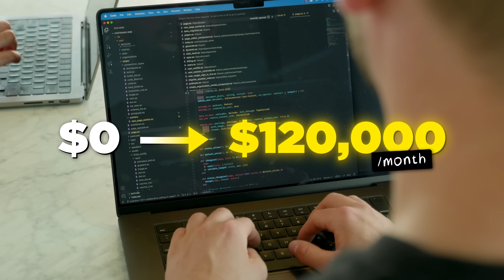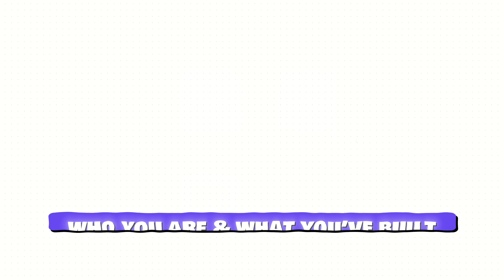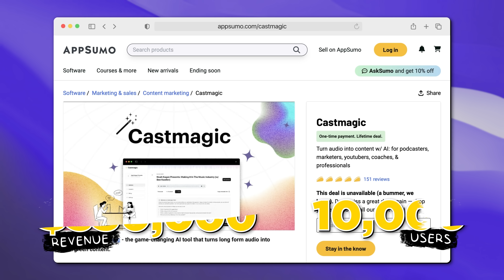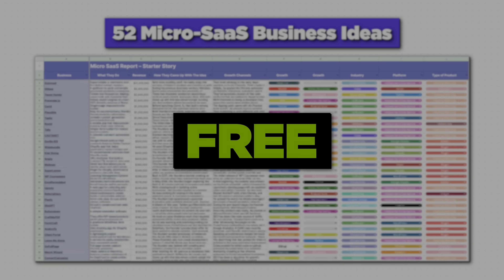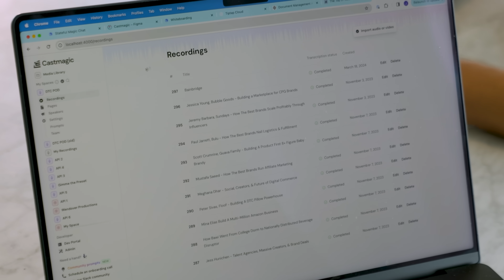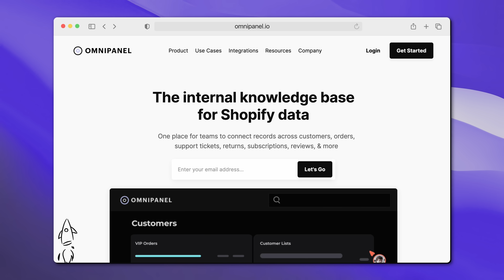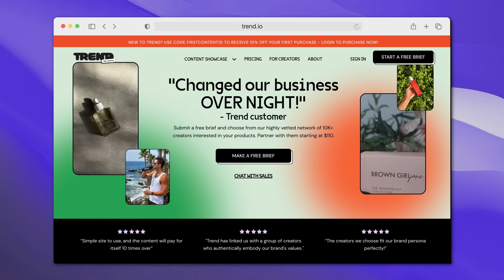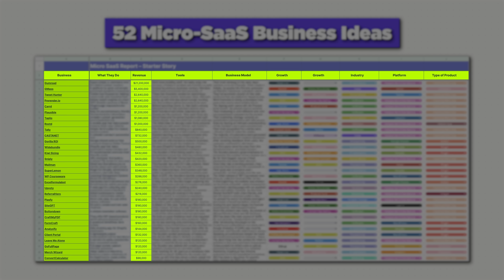They Make $1.4M/Year With AI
This is the breakdown of how the boys at Castmagic built an AI app from $0 to $120,000 a month in just 9 months.

0:00 - Intro
1:04 - The AI app
1:36 - Building with AI
1:59 - Finding the idea
2:42 - Launching an AI app
3:23 - Marketing & growth strategies
4:43 - Solo marketing hacks
6:10 - Tools for building
6:48 - Pricing strategy
7:19 - Competition with AI apps
8:08 - Will you get replaced by ChatGPT?
8:40 - Financials & Numbers
9:42 -  Marketing Strategy
9:13 - Building with 3 founders
10:29 - VC Funding vs Bootstrapping
12:26 - Staying consistent
11:44 - Schedule & Day in the life building